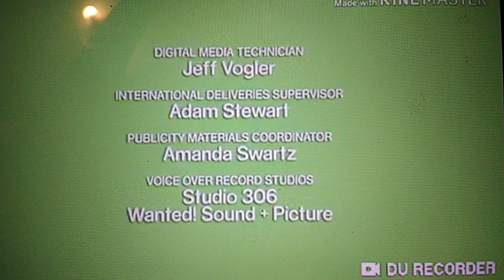Nelvana/Atomic Cartoons (2016)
From Season 6 of Max & Ruby.